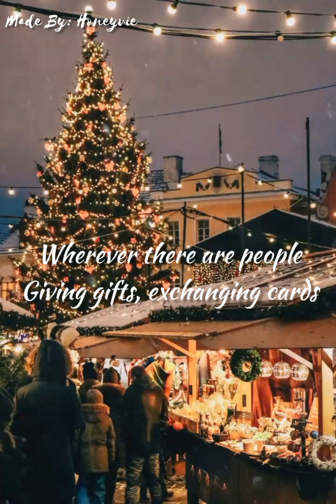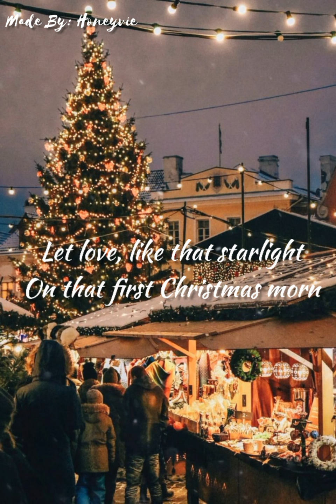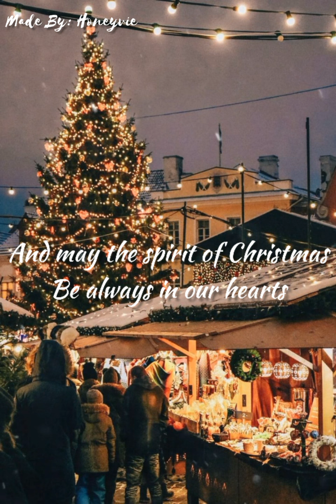Jose Marie Chan - Christmas In our Heart with lyrics